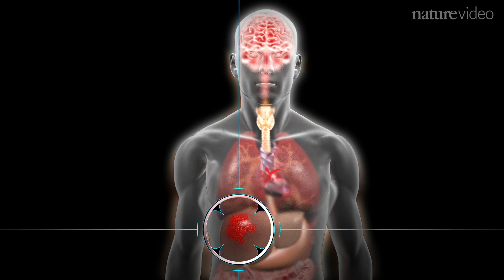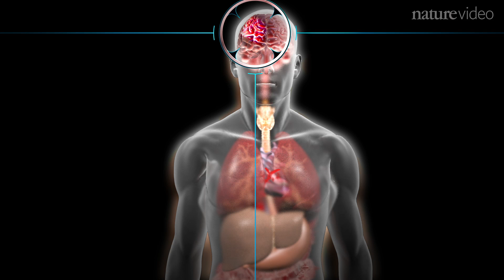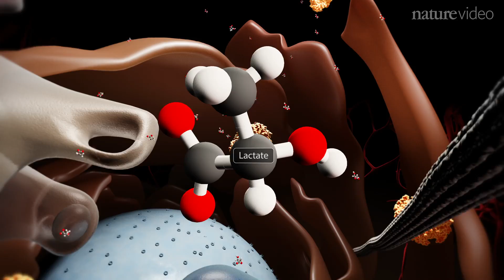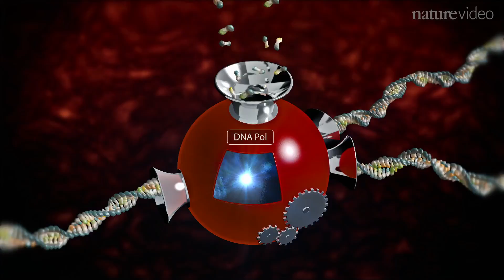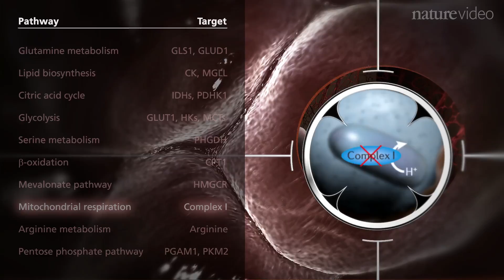Targeting cancer cell metabolism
Cancer cells are hungry.  To feed their rapid growth and division, their metabolism changes. Moreover, they use sugar (glucose) in a different way to normal cells. This animation, created by Nature Reviews Drug Discovery, explores the key aspects of the altered metabolism in cancer cells and explains how these can be exploited for the development of new anticancer strategies.

Nature has full responsibility for all editorial content, including Nature Video content.